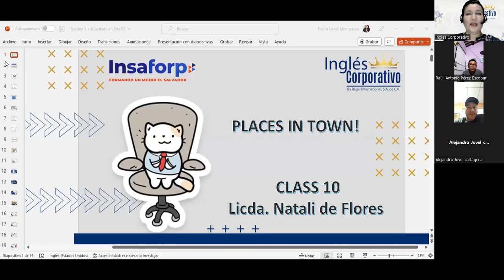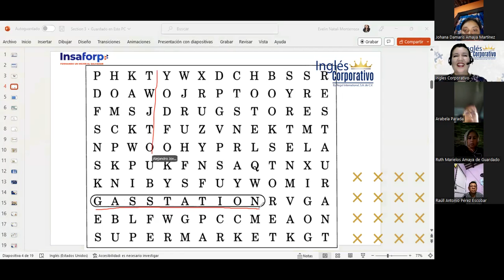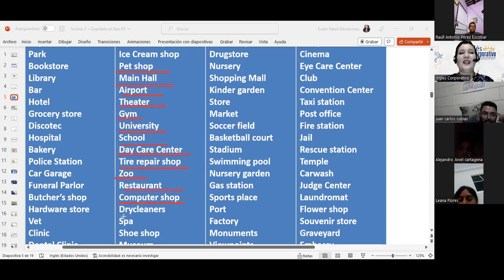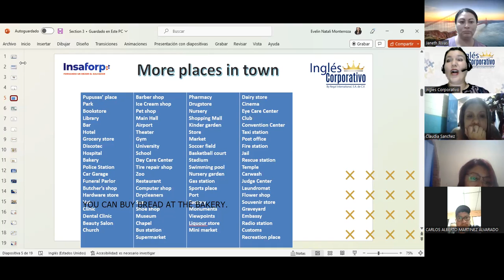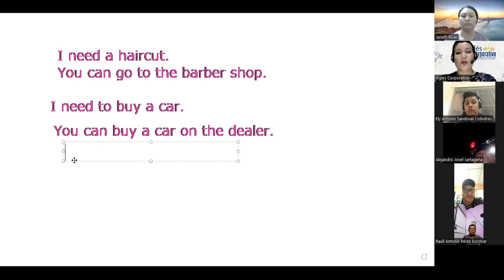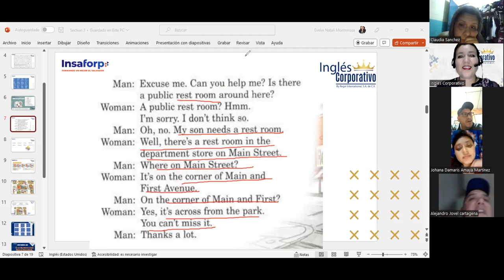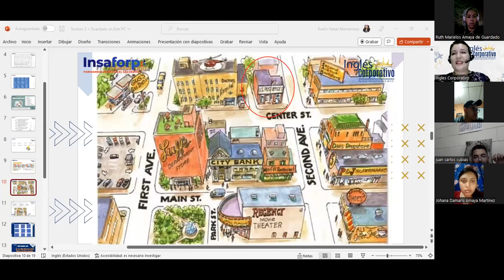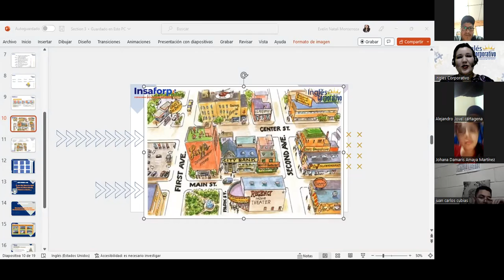Inglés Corporativo-12-12-22-Places in town-Class 10